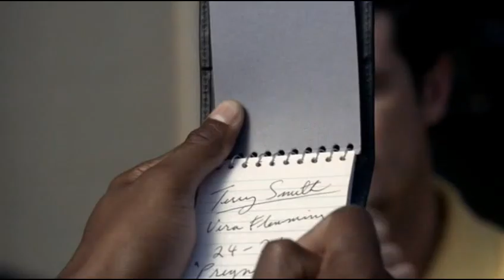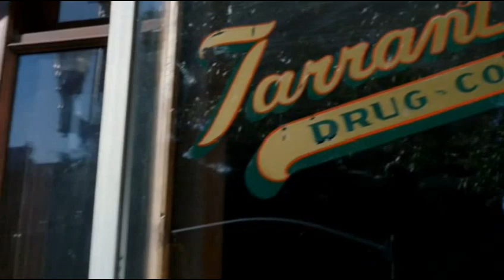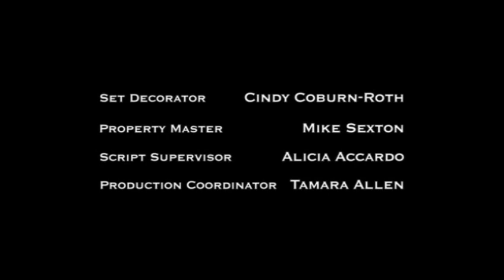Line of Fire Episode 4 "Mockingbird"